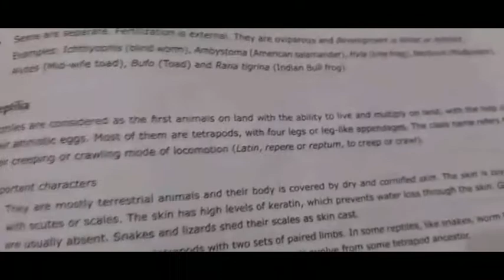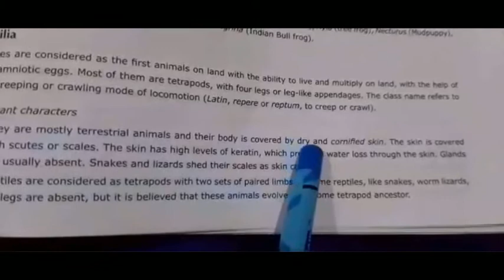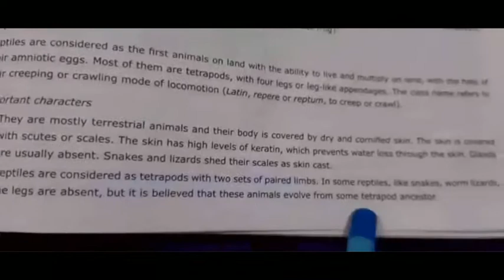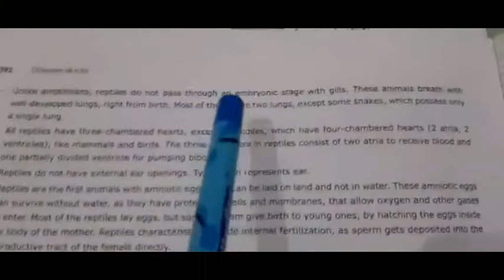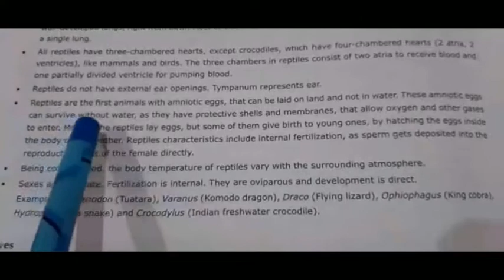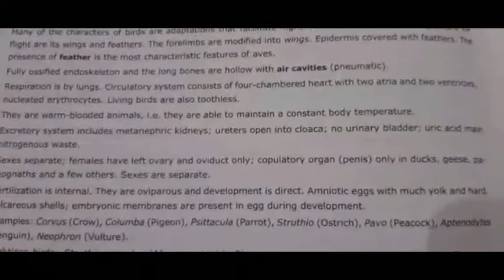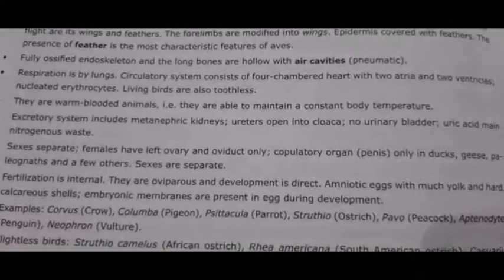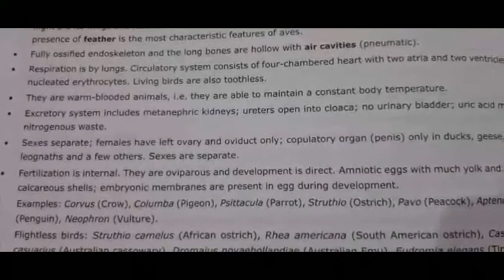11th Biology 03 06 20